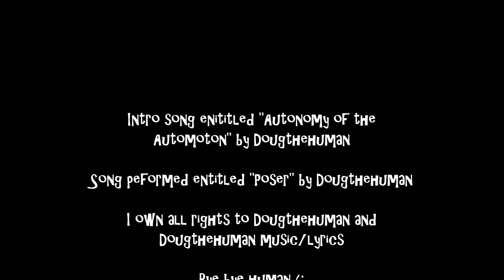Dougthehuman plays Poser!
Dougthehuman plays original song "Poser." Remember, the comment with the most likes I will announce BEFORE the next video! I own all rights to Dougthehuman and Dougthehuman music/lyrics. Bye bye human (=